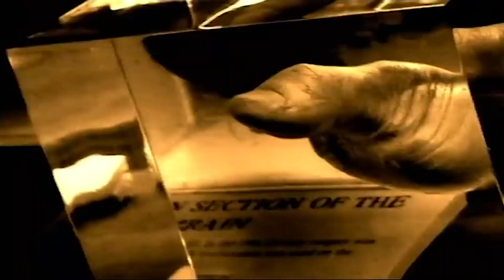Will It Hurt? | Mind Control | Derren Brown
Derren removes the feeling in a man's hand, and convinces him to push a needle straight through it.